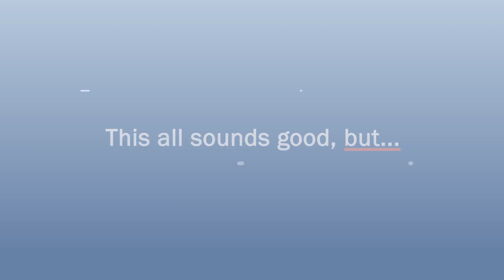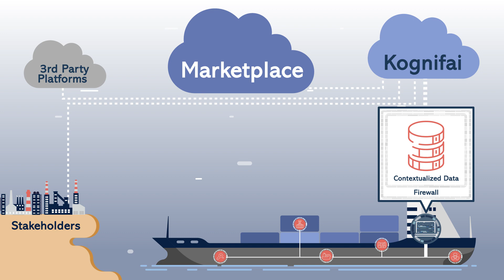Vessel Insight helps you gather your data cost efficiently and safe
Collecting your data and help you make sense of the content is what Vessel Insight can do.